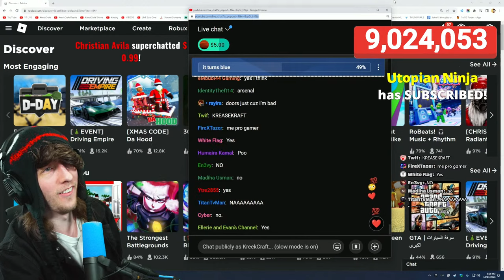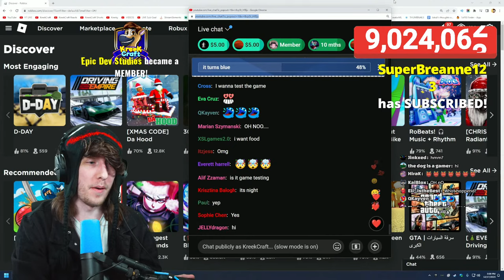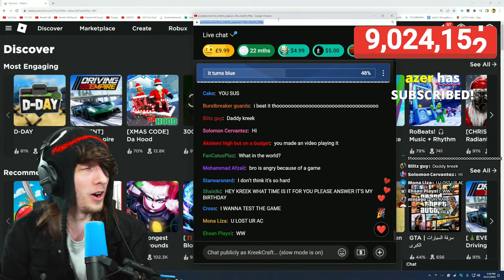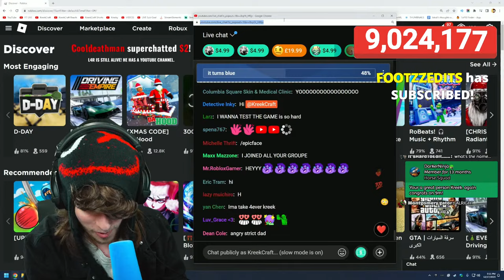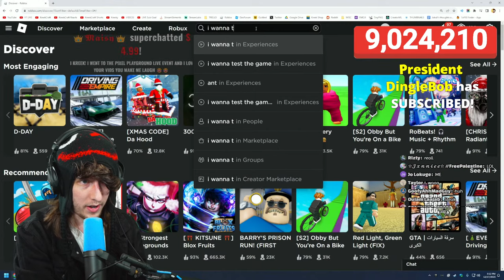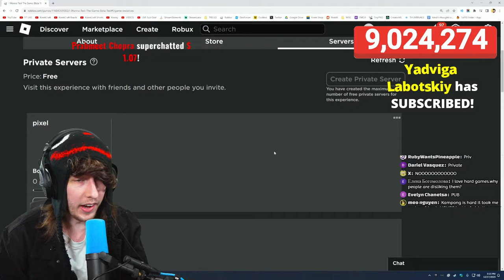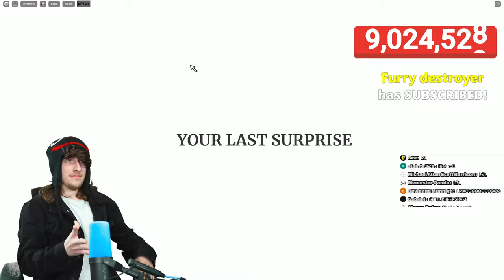I Wanna Test The Game (Full Walkthrough)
0:00 Intro
8:05 I Wanna Test The Game
31:46 Boss Fight
1:55:53 Final Stage